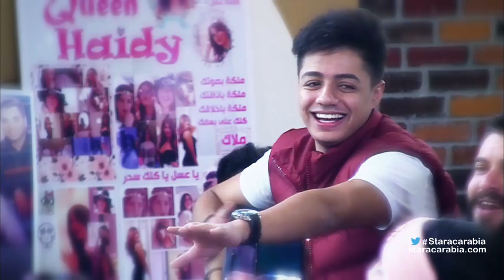اهم اللحظات التي عاشها الطلاب - البرايم 16 والاخير من ستار اكاديمي 11